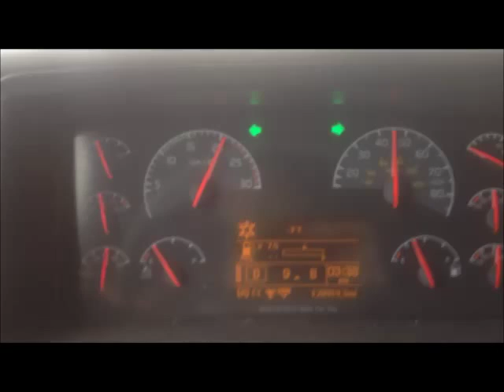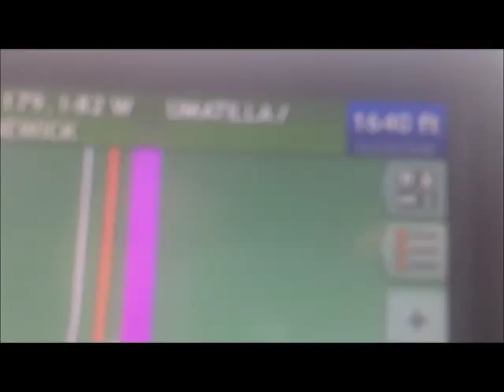Dead man pass cabbage hill Oregon State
oregon bad weather cabbage hill dead man pass how to pass fog clouds dangerous winter time truck passing semi heavy